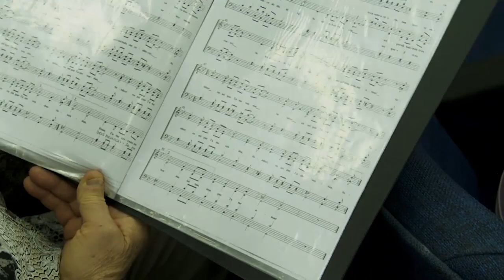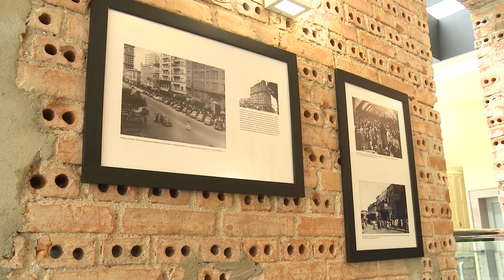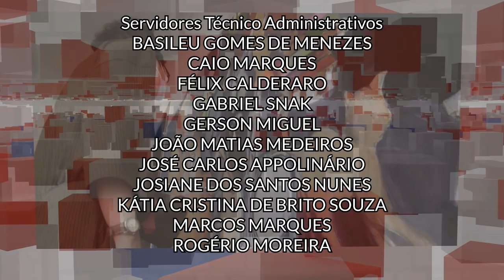Produção Cultural: conheça o curso da UFPR [Vocação]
Nesta edição do Vocação, vamos conhecer um pouco mais sobre a graduação em Produção Cultural.

O produtor cultural é o responsável por democratizar o acesso à cultura, através de diferentes linguagens e práticas artísticas.

O curso de bacharelado em Produção Cultural da UFPR tem duração de 4 anos e fica no Setor de Artes, Comunicação e Design, com aulas no turno da manhã.

Na Universidade Federal do Paraná, além das 16 vagas ofertadas pelo vestibular, é possível ingressar também pelo SISU, que oferta outras 4 vagas.

Assista ao programa e conheça mais sobre o curso!